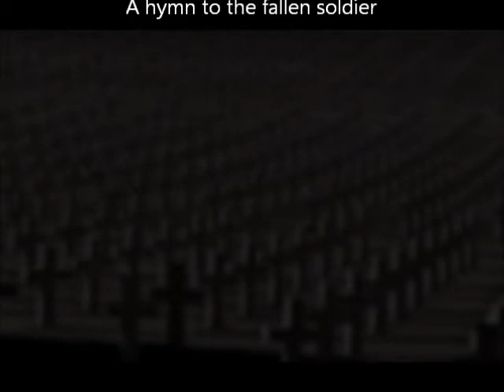"The Fallen" by Bård Kvale. Self composed music.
I did not make this song for to remember the past.
I made it for to ask question about to day and about the future...
What do we wish?